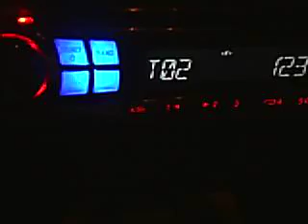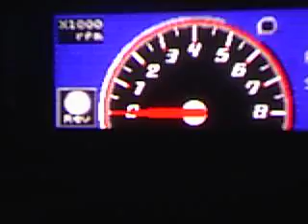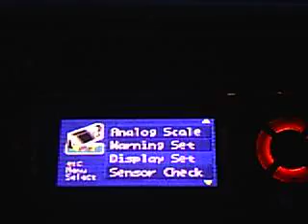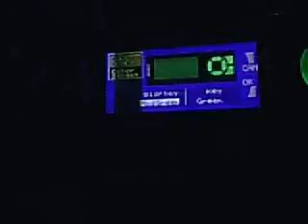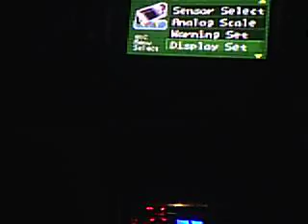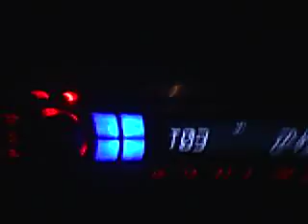Apexi neo At nite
my cars interior at nite when its super dark. Exterior and my apexi neo